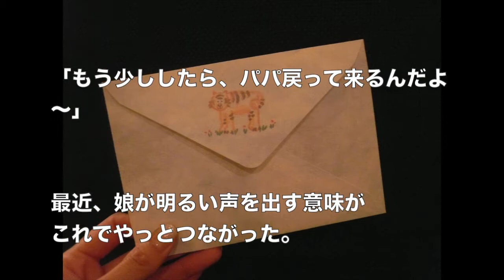【泣ける話】4歳の娘がパパにあてた手紙【父と娘】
【涙腺崩壊】 奇跡体験!アンビリーバボーでも放送 泣ける 話!!　ゴミ箱から発見された犬。奇跡の復活を遂げる感動の物語

【涙腺崩壊】東日本大震災の時に駆けつける江頭2:50が優しすぎる。。　～泣ける話～

【涙腺崩壊】全米が泣いた！たった一枚の写真が物語るある男と老犬の友情　～泣ける話～